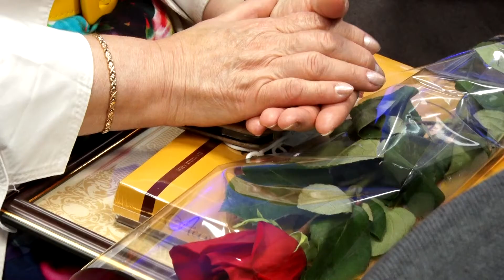В честь дня химика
Его отмечают все сотрудники, не зависимо от того выпускают ли основной продукт, или работают на вспомогательных должностях. Технологи это или бухгалтеры. День химика - главный на "Уралхимпласте". В связи с праздником - торжественное мероприятие и награды. 80 сотрудникам вручены почетные грамоты и благодарственные письма.